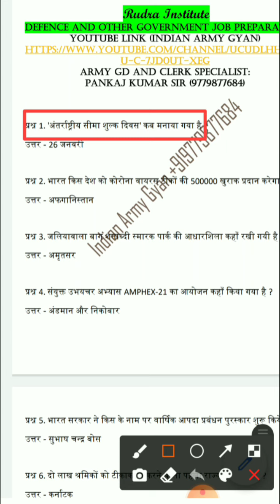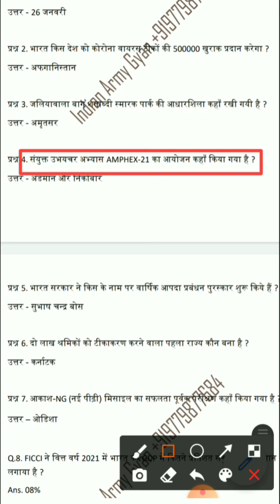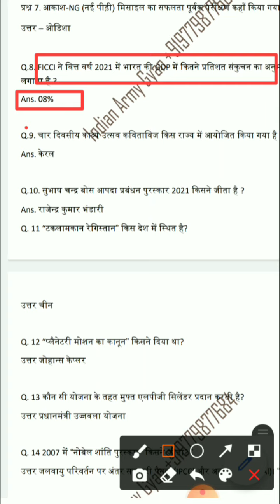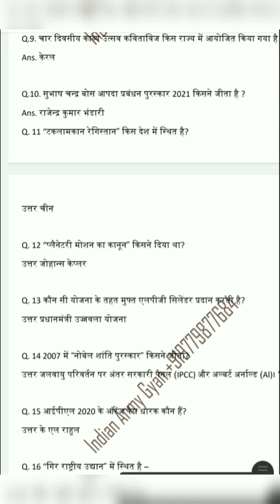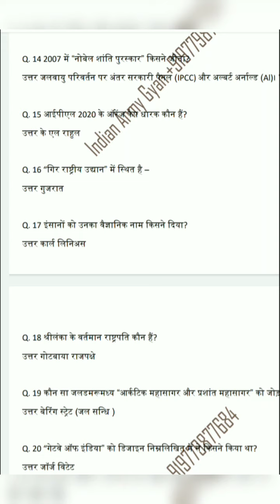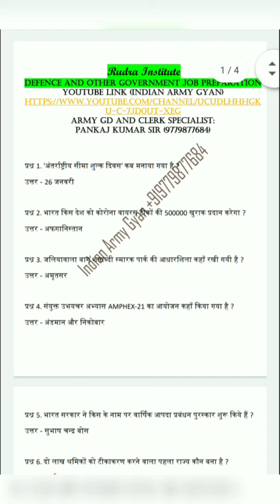28February EXAM की आखरी तैयारी यह मिस मत कर देना वरना पछताओगे कैसा आएगा EXAM पूरी जानकारी👍👍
28 पेपर की आखरी तैयारी यह मिस मत कर देना वरना पछताओगे